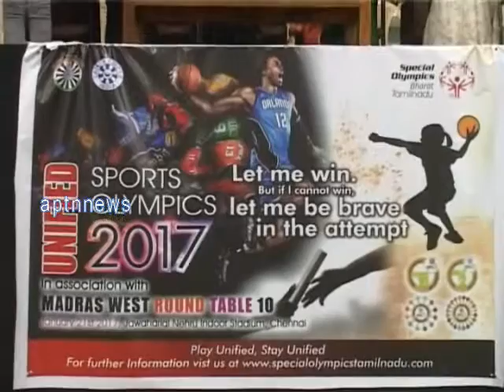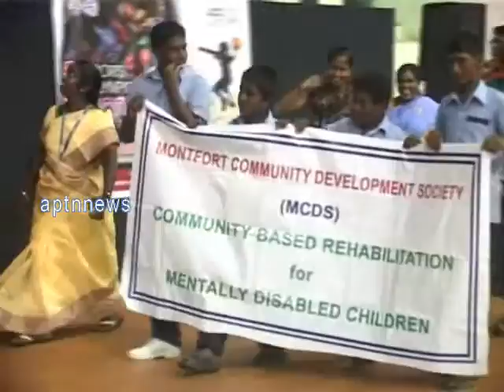UNITED SPORTS OLYMPIC 2017 INAUGURATION BY ACTOR SANTHANAM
UNITED SPORTS OLYMPIC 2017 INAUGURATED BY ACTOR ,COMEDIAN,HERO SANTHANAM IN CHENNAI.IN THIS FUNCTION HERO SANTHANAM CELEBRATED HIS BIRTHDAY WITH THE CHILDREN.ADDRESSING THE GATHERING SANTHANAM SAID IAM VERY HAPPY TO CELEBRATE MY BIRTHDAY WITH THESE CHILDREN.